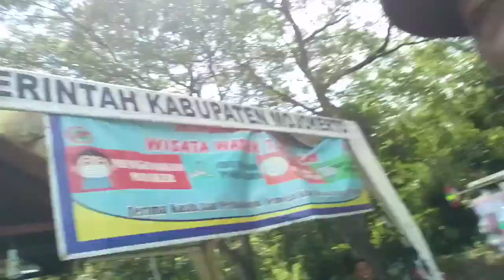PEDAGANG KELILING, JUALAN SAMBIL PIKNIK.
PEDAGANG KELILING, JUALAN SAMBIL PIKNIK. Moment saat berjualan ketempat wisata sambil cuci mata melihat orang berwisata di WWT (WISATA WADUK TANJUNGAN) MOJOKERTO JAWA TIMUR.